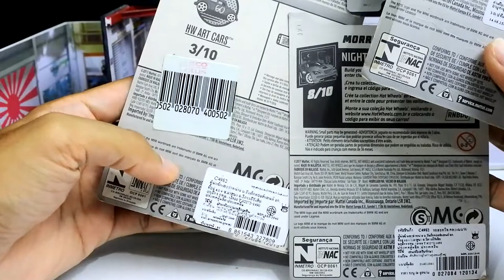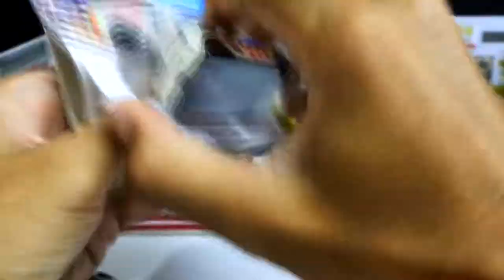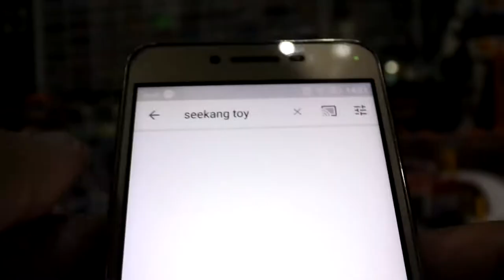HOT WHEEL รถเหล็กอย่างสวย MORRIS MINI